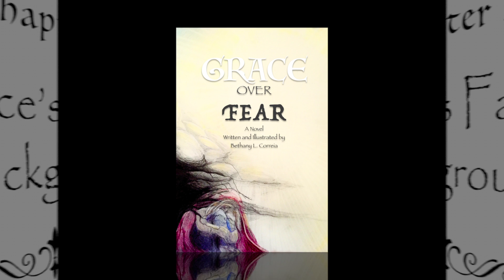Grace Over Fear: Chapter 2 Grace's Family Background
These videos are both an audio and a video reading of the novel, Grace Over Fear. Each chapter will be read by the author and illustrator herself, Bethany L. Correia.

This novel was written for ages 12 to 120. However, it is suggested that the parent or gardian of underage listeners/readers review and listen to the story first to determine if it is right for their child(ren) to listen to.

May the Lord bless you and keep you. May He shine His face upon you, and be gracious unto you, and give you peace as you seek Him.